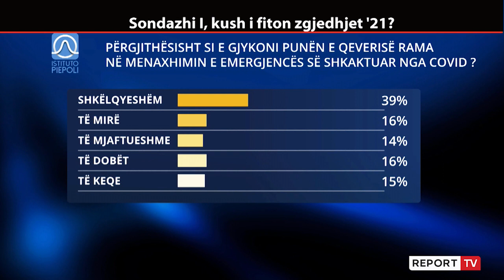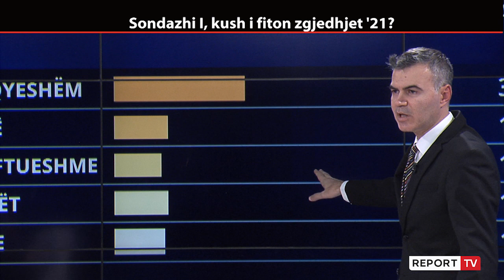Menaxhimi i emergjencës COVID/ 39% e shqiptarëve mendojnë se Qeveria ka bërë punë të shkëlqyer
Në sondazhin e zhvilluar nga Piepoli, qytetarët shqiptarë janë pyetur  se si e vlerësojnë mënyrën se si Qeveria shqiptare pandeminë COVID.

Sipas sondazhit 39% e shqiptarëve mendojnë se Qeveria shqiptare e ka menaxhuar shkëlqyeshëm e emergjencën e shkaktuar nga COVID. Mirë janë përgjigjur 16% ndërkohë që dobët dhe keq mendojnë respektivisht 16% dhe 15%.